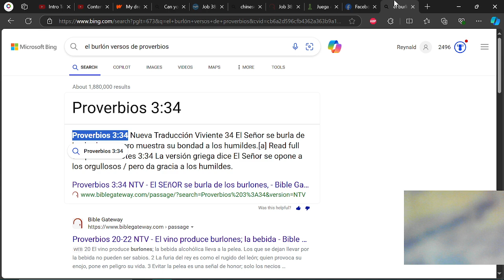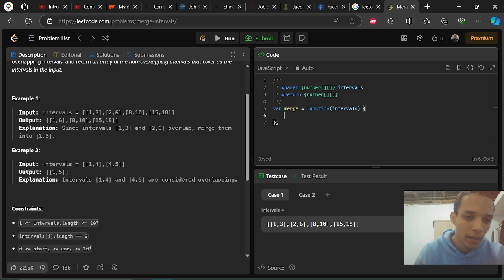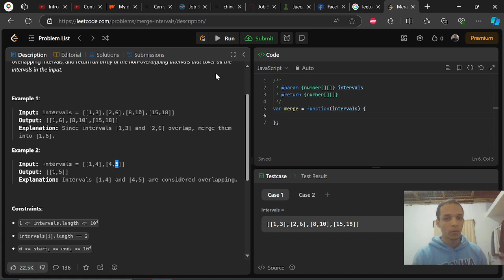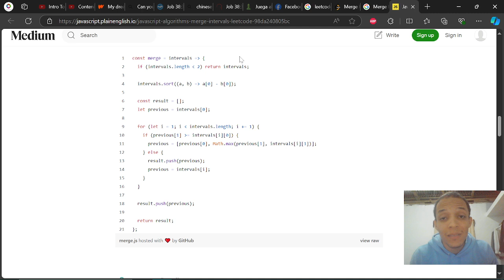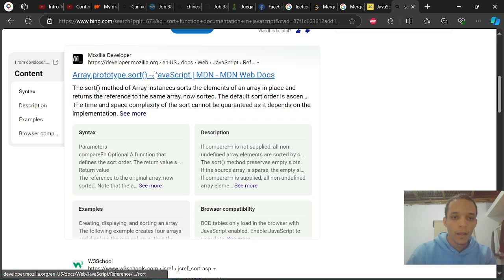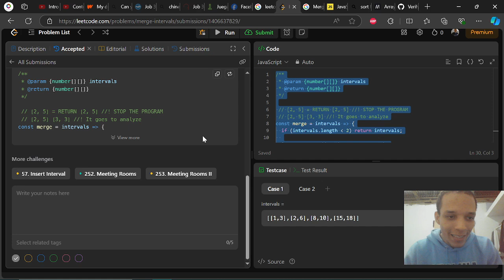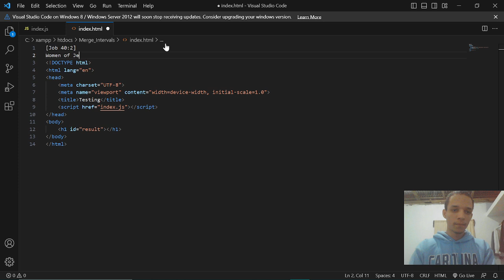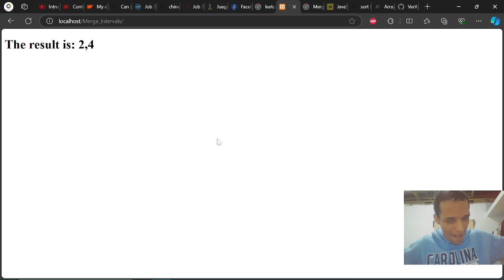Let's make a code challenge together - JavaScript with HTML - FAST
Hey!

I wanted to make this video multi-lingual, but I realized that it was going to be a mess, so, I decided to continue in english.

I will make another challenge, an easy one, in bouth languages.

Blessings!